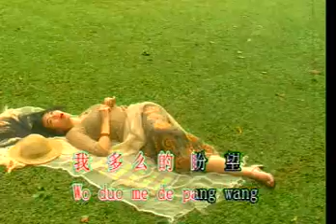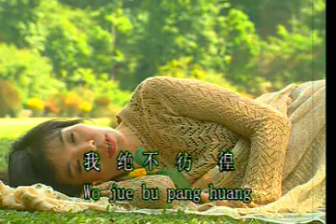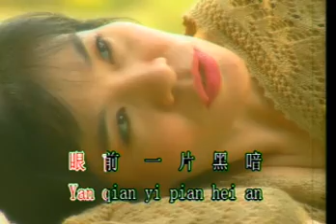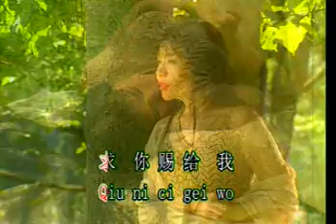Qiu Zhu Qian Wo Shou - Rohani Mandarin - Herlin Pirena (Video)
Lagu “Qiu Zhu Qian Wo Shou” terdapat di album Shang Zhu Zhi Yi

Wo duo me de pang wang yong yuan qin jin ni
Yong yuan gen sui Ni Zhu a wo yuan yi
Zhi yao ni dai ling wo ren sheng dao lu
Wo jue bu pang huang wen ding wo jiao bu

O qin ai jiu Zhu qiu ni qian wo shou
Wo zhen xu yao Yi kao ni fu zhu
Qiu ni ci gei wo shu tian neng li
O zhu Ye su a qiu ni qian wo shou

Yan qian yi pian hei an lan zu wo qian tu
Ke shi wo xin ling que can lan guang ming
Shi jie chong man zhe shang xin yu tong ku
Ping an yu fu le zai yong yuan tian jia